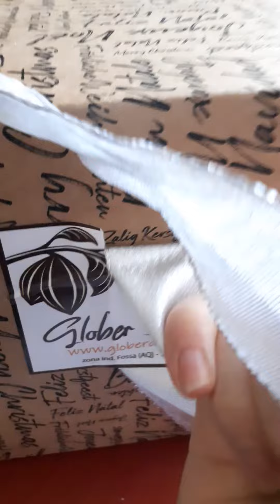CHRISTMAS BOX !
Tantissime bontà
Nadiablogger